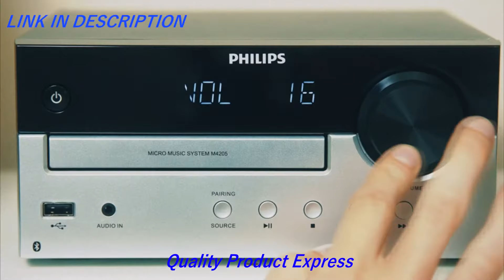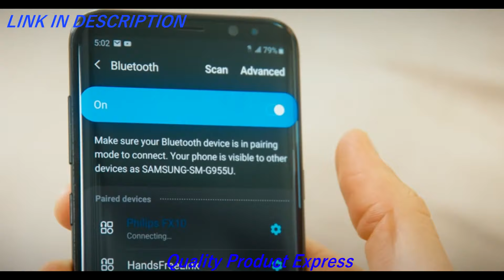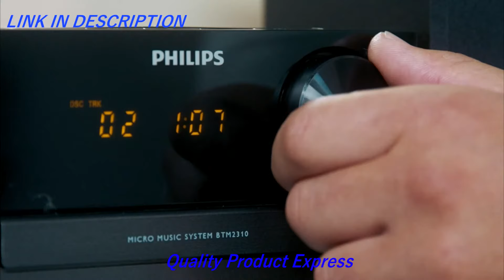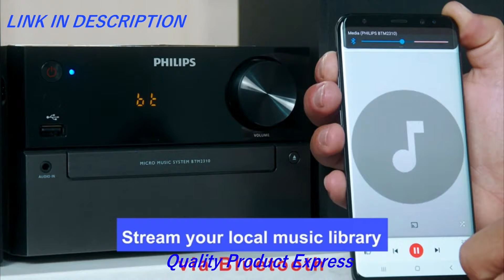3 Best Home Stereo System in 2021 | Best Philips Stereo System For Home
In this video we present some of the best three home stereo systems.

3 Best Home Stereo System in 2021

►AMAZON LINKS◄

✅3-PHILIPS Bluetooth Stereo System for Home with CD Player, Wireless Streaming, MP3, USB, Audio in, FM Radio, 15W, Micro Music Sound System

👉Amazon US
👉Amazon UK
👉Amazon CA

✅2-PHILIPS FX10 Bluetooth Stereo System for Home with CD Player , MP3, USB, FM Radio, Bass Reflex Speaker, 230 W, Remote Control Included

👉Amazon US
👉Amazon UK
👉Amazon CA

✅1-Philips Bluetooth Stereo System for Home with CD Player, Wireless Streaming, MP3, USB, Audio in, FM Radio, 15W, Micro Music Sound System

👉Amazon US
👉Amazon UK
👉Amazon CA

★Best Amazon Today's Deals
★Prime Student 6-month Trial
★Create an Amazon Wedding Registry
★Give the Gift of Amazon Prime

▶On this channel, other products are presented, from different categories.
You can view them, maybe find something you like.